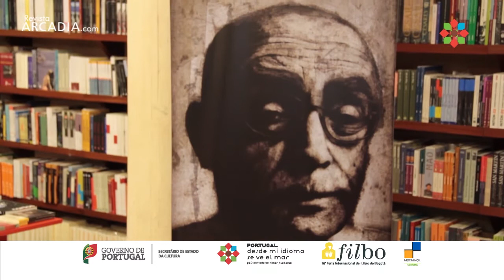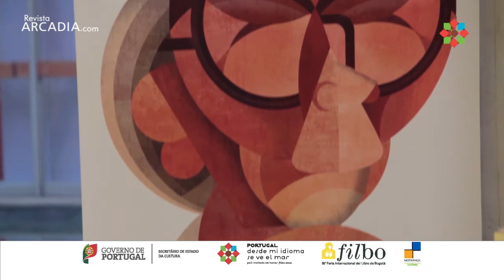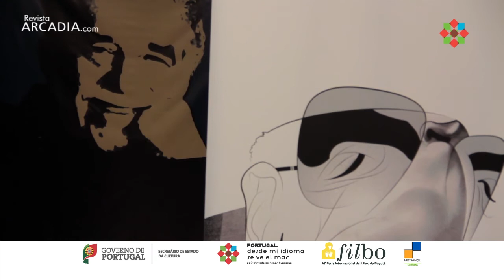Pilar del Río. Directora de la Fundación José Saramago